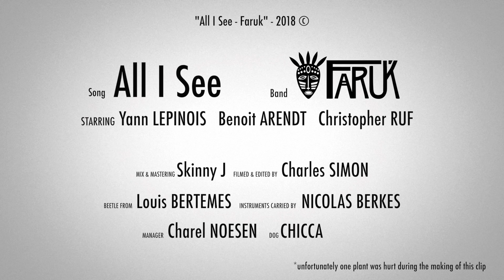Faruk - All I see (Official Music Video)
"All I See" official music video by Faruk. Directed by Charel Simon

Written&Produced by Faruk
Mix&Mastering by Skinny J

Lyrics:

It's all about the likes and nikes on our feet
Welcome to society of prosperity and greed
I mean how many conflicts arise every year
For monetary profits by spreading hate and fear
It's all about the luck to find a spot to sleep
Welcome to the nations where we brought peace

Oh I'm flying away now
While I just stare at the white walls
Feeling alive, it can be hard to die
Never look at the sky, to many things on my mind
I hate this place but I don't know why
I don't wanna stay, you can take me away

And all I've seen and all I've thought
may be wrong and I can't go on

Well you're caring about and I have no doubt
that we will drown, but I'm leaving the crowd
Always playing safe, I build my own grave
I'm trapped in a maze
And if you're sick to see what ignorance does
you got to start to make moves 'cause it's up to us